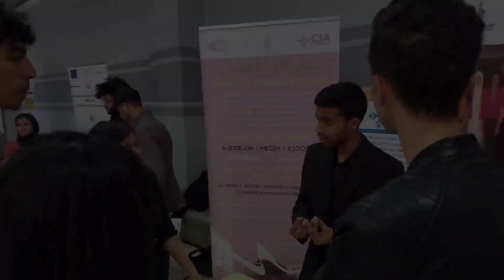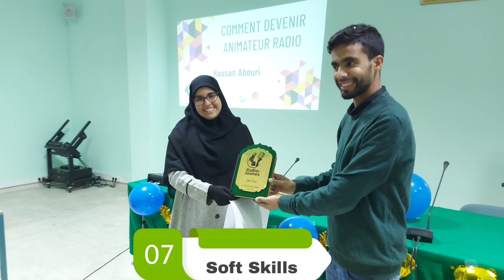Skills Academy Lancement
Tu Veux Développer Ta Personnalité Rapidement ?

personnalité
développer sa personnalité
leadership
Skills Academy
test de personnalité,test personnalité
changer de personnalité
type de personnalité,
personnalité forte
trouble de la personnalité
comment changer sa personnalité
bilan personnalité
changer sa personnalité
confiance en soi
avoir confiance en soi
comment avoir confiance en soi
prendre confiance en soi
manque de confiance en soi
la confiance en soi
comment développer sa confiance en soi
gagner confiance en soi
estime de soi
exercice confiance en soi,confiance en soi exercices,confiance en soi motivation
prendre la parole en public,apprendre à parler en public
parler en public sans trac
comment bien parler en public
vaincre la peur de parler en public
savoir parler en public
communication
apprendre
apprendre le français
communication orale
apprendre la communication en francais
motivation
study motivation
morning motivation
Motivation apprendre le français
Management 1
introduction à l'économie
Microéconomie droit commercial
leadership
hassan abouri
Soft Skills vs hard Skills
المهارات